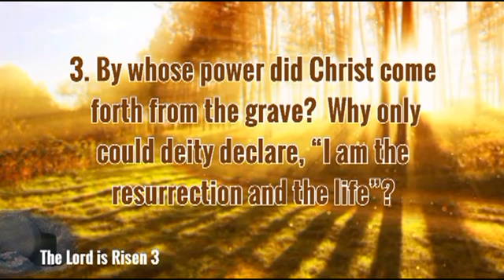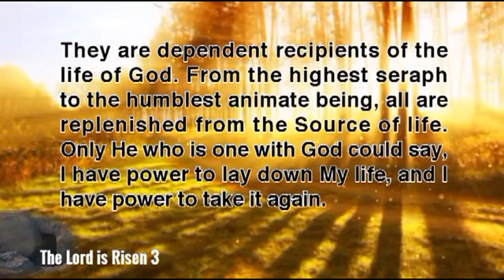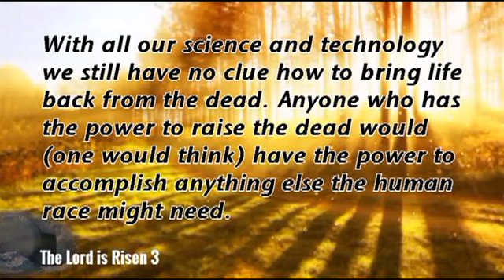The Lord is risen3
By whose power did Christ come forth from the grave?